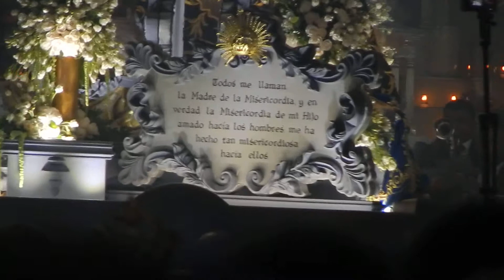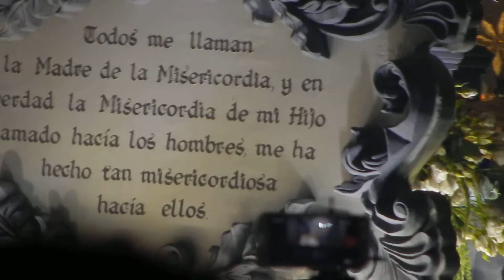Virgen Soledad de la Recolección, velación 2016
Salida procesional de la Virgen Soledad de la Parroquia del Santísimo Nombre de Jesús templo de la Recolección, en su solemne procesión de velación realizado el 21 de febrero de 2016.

Marcha Fúnebre: La Soledad
Autor: Fray Miguel Ángel Murcia

Banda bajo la dirección del maestro Joaquín Vega Ortíz